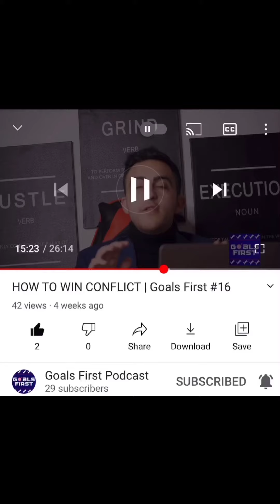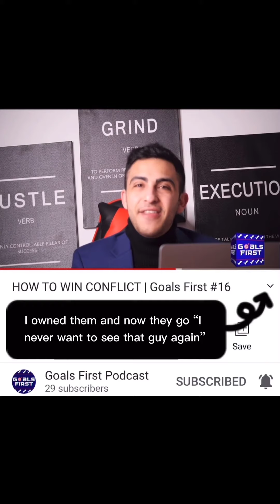NEVER “OWN” someone, even if you’re right let them save face